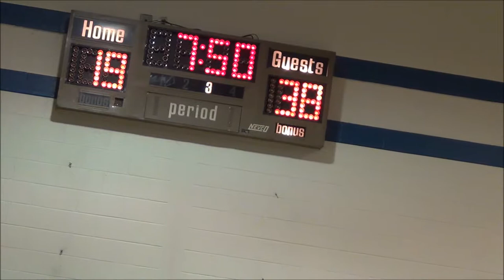1-22-2016 FAITH vs HEA Novi